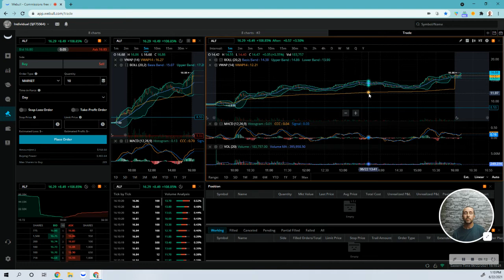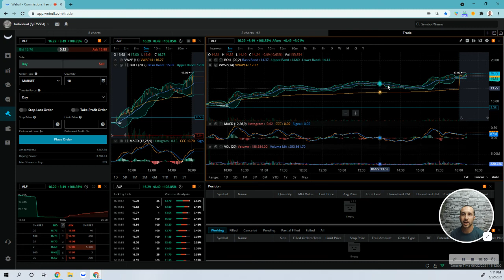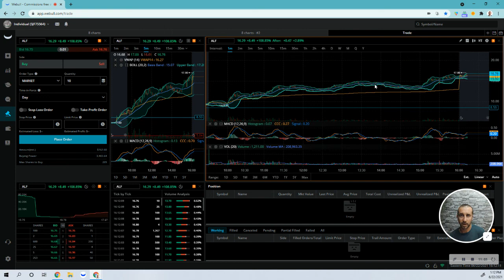Day Trading Recap 6-22-21 $ALF *RED DAY $4.42*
Today I learned that my entry was not the best. I use Bollinger bands to help me quickly see the consolidation. So my strategy consists of waiting for consolidation and then when the Bollinger band starts to expand and the candle starts to pierce the top band line is when I get in for a quick scalp trade. What I did not do today was wait for the full consolation. Then I was glued to my trading station for the rest of the day to watch and take in the movements but could not figure out how to get back in for another trade. This is something I am really trying to work on. This is why I record my trades.

So I live to trade another day and I am going to continue to practice my strategy. I will be happier when I trade my strategy well and I am patient because I know it will take some time. I have only been using real money for two months so I have a few more months of testing and confidence building to get to a better point of my trading career.